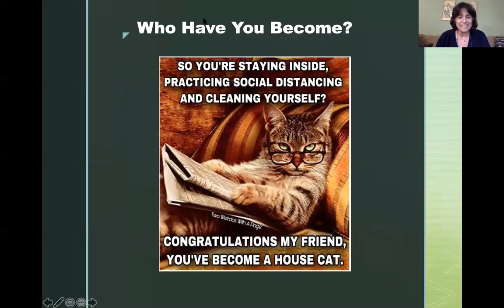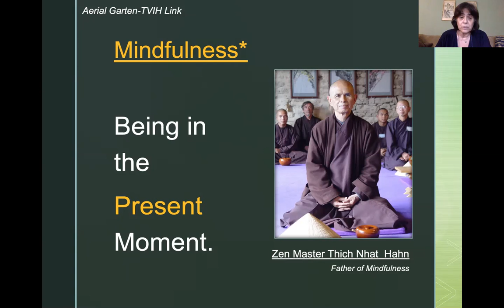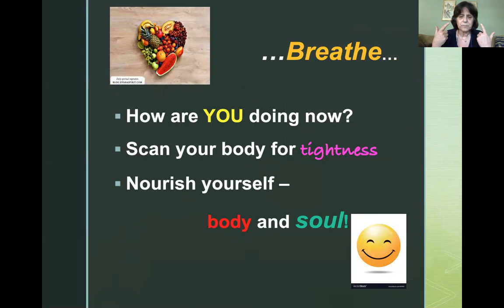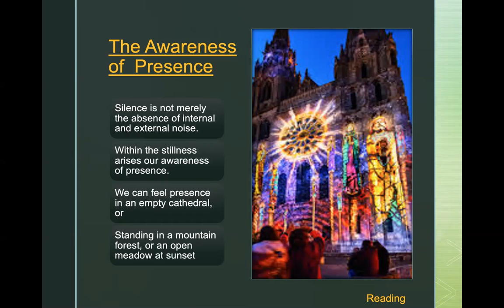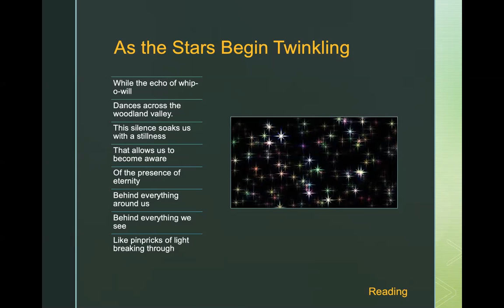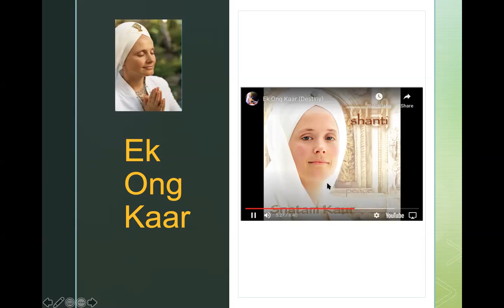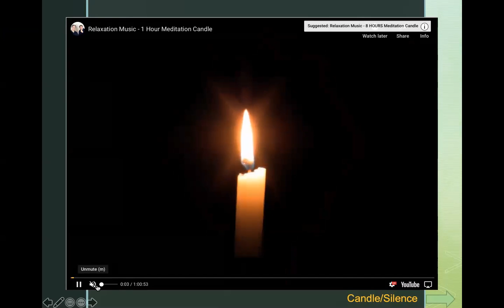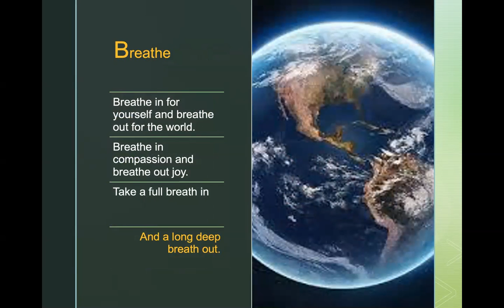TVIH Meditation Week 2 Mindfulness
What is meditation, but a practice using a technique like mindfulness where you might focus on a particular object, thought or activity?   Train your attention and awareness and achieve mental clarity and emotional calm.  Sit down for a few moments and breathe,  Find your quiet and uninterrupted space.  Go there, tinker with the machinery of your wits and retrieve your ideas from the midst.~ Mary Oliver.  Hosted  by Fran D